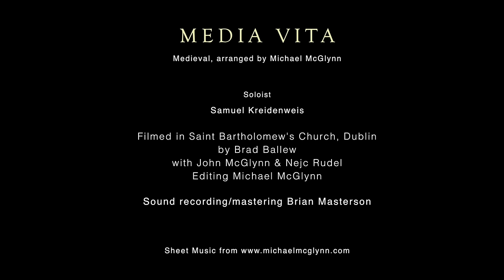ANÚNA : Media Vita (2017) arr. Michael McGlynn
Filmed on a stormy, dark December night this is Michael McGlynn's arrangement of Media Vita, soloist Samuel Kreidenweis. Filmed at Saint Bartholomew's Church Dublin.
Composer/Artistic Director Michael McGlynn
Filmed by Brad Ballew, John McGlynn & Nejc Rudel
Recorded by Brian Masterson